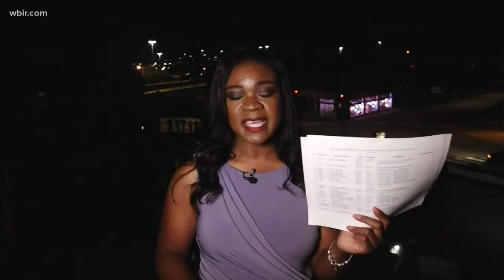City Council to discuss Recode Knoxville map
10News Reporter Yvonne Thomas explains what the council still has to discuss after it approved the text portion of Recode earlier this month.